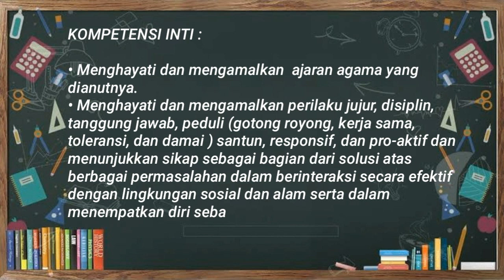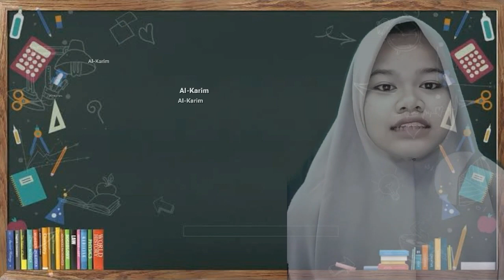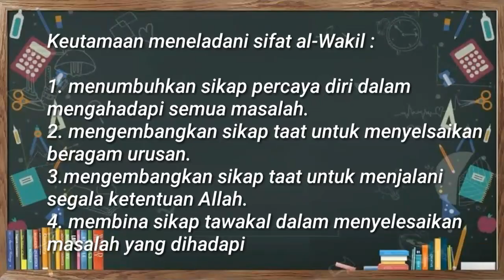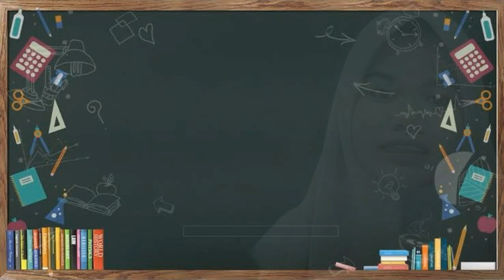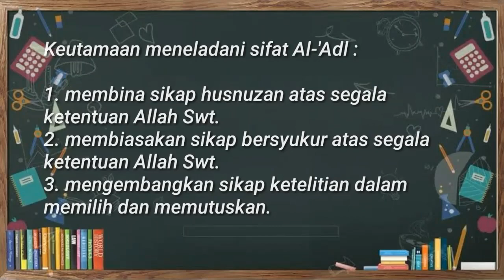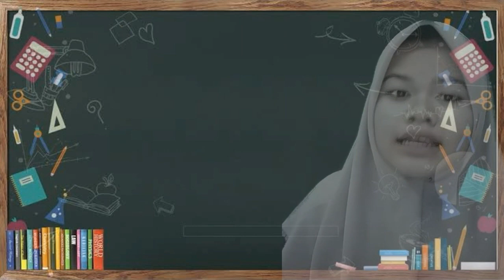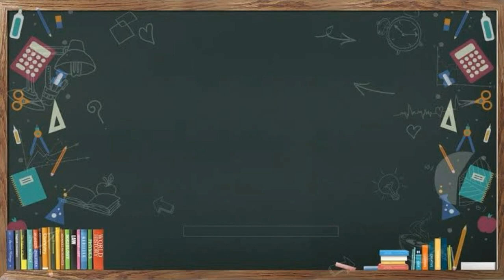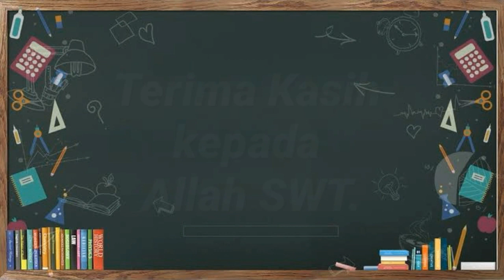Materi Pembelajaran Akidah Akhlak Kelas X Semester 2 Bab Pengamalan Asmaul Husna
Asmaul Husna merupakan nama-nama baik yang dimiliki Allah SWT. Asmaul Husna ada 99 dan masing-masing memiliki arti dan makna yang baik. Asmaul Husna atau nama-nama Allah yang baik sebenarnya tidak diketahui berapa jumlah pastinya, tetapi di dalam Al-Qur'an Allah mengenalkan Asmaul Husna berjumlah 99. Allah berfirman: اَللّٰہُ لَاۤ اِلٰہَ اِلَّا ہُوَ ؕ لَہُ الۡاَسۡمَآءُ الۡحُسۡنٰی “Allahu Laa Ilaaha Illaa huwa Lahul Asmaaul Husna” Artinya : “Tidak ada Tuhan Melainkan Allah. Dialah Allah yang memiliki Asmaul Husna atau nama-nama yang terbaik.” (QS. Thaha ayat 8). Asmaul Husna Paling Mulia Asmaul Husna atau nama Allah yang paling mulia terdapat pada dua ayat berikut ini. 1. Quran surat Al-Baqarah ayat 255: .. ٱللَّهُ لَآ إِلَٰهَ إِلَّا هُوَ ٱلْحَىُّ ٱلْقَيُّومُ ۚ لَا تَأْخُذُهُۥ سِنَةٌ وَلَا نَوْمٌ “Artinya : Allah, tidak ada Tuhan (yang berhak disembah) melainkan Dia Yang Hidup kekal lagi terus menerus mengurus (mahlukNya)..”. 2. Al-Qur'an surah Ali Imran ayat 1-2 الٓمّٓ, اللّٰهُ لَاۤ اِلٰهَ اِلَّا هُوَۙ الۡحَىُّ الۡقَيُّوۡمُؕ “Artinya : Alif Laam Miim. Allah, tidak ada Tuhan (yang berhak disembah) melainkan Dia. Yang Hidup kekal lagi terus menerus mengurus mahlukNya”. Makna Memahami Asmaul Husna Ustaz Abdullâh bin Taslîm al-Buthoni menyebutkan, memahami nama-nama Allah yang maha indah dan sifat-sifat-Nya yang maha sempurna merupakan pembahasan yang sangat penting dalam agama Islam, bahkan termasuk bagian paling penting dan utama dalam mewujudkan keimanan yang sempurna kepada Allah SWT. Karena tauhid ini adalah salah satu dari dua jenis tauhid yang menjadi landasan utama iman kepada Allah Azza wa Jalla. Imam Ibnul Qayyim rahimahullah berkata: “Sendi utama (kunci pokok) kebahagiaan, keselamatan dan keberuntungan adalah dengan mewujudkan dua jenis tauhid yang merupakan landasan tegaknya iman kepada Allah yang akan Allah SWT wujudkan dengan mengutus para rasul-Nya. 1. Tauhid al-‘ilmi al-khabari al-I’tiqâdi (tauhid yang berhubungan dengan ilmu/pemahaman, yang bersumber dari berita/wahyu Allah semata-mata, dan menyangkut keyakinan dalam hati), yang mengandung penetapan sifat-sifat maha sempurna bagi Allah, dan pensucian sifat-sifat-Nya dari penyerupaan (dengan sifat makhluk), serta peniadaan sifat-sifat yang menunjukkan kekurangan dari-Nya. 2. Penghambaan diri kepada Allah Azza wa Jalla semata-mata dan tiada sekutu bagi-Nya, memurnikan kecintaan, keikhlasan, ketakutan, pengharapan dan penyandaran diri kepada Allah Azza wa Jalla , serta sikap ridha kepada Allah Azza wa Jalla rabb (pencipta), sembahan dan pelindung satu-satunya, dan tidak menjadikan tandingan bagi-Nya dengan segala sesuatu. Sebagai makhluk ciptaan Allah SWT, maka seorang muslim perlu mempelajari dan mengenal sifat-sifatnya dengan mengetahui 99 Asmaul Husna dan artinya. Selain untuk memahami hubungan seorang makhluk dengan Sang Pencipta-Nya, tujuan mengenal 99 Asmaul Husna agar kita semakin memaknai arti kebesaran dan keagungan Sang Pencipta.

Baca selengkapnya di artikel "99 Asmaul Husna & Artinya: Makna Nama-Nama Baik Allah SWT",